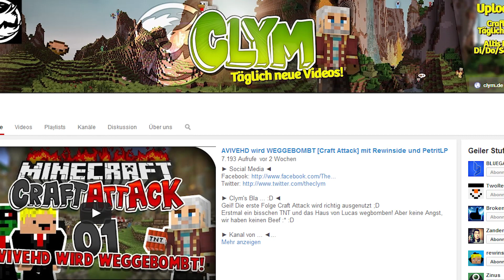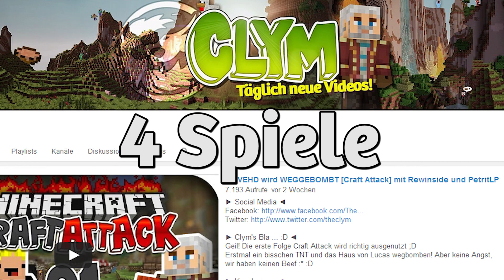KEIN MINECRAFT? Andere Spiele? DU entscheidest! | CLYM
► Social Media ◄